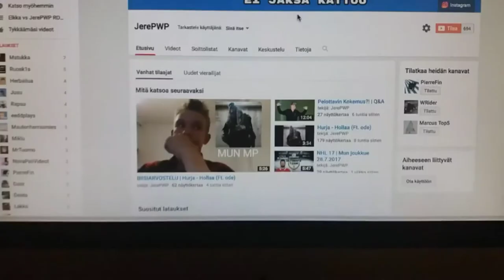TET- HAKEMUS ÄRSYTTÄÄ